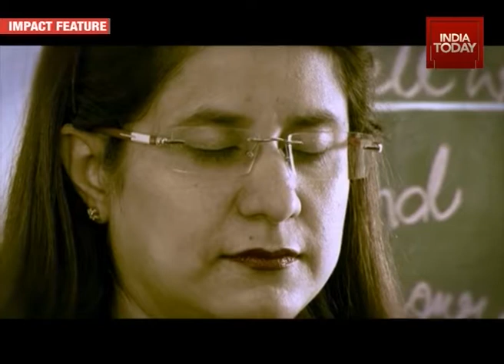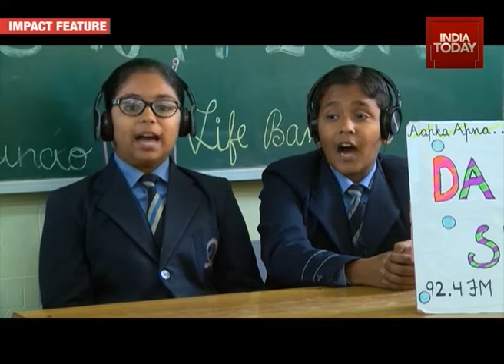Great Indian Schools Feat. Darshan Academy School